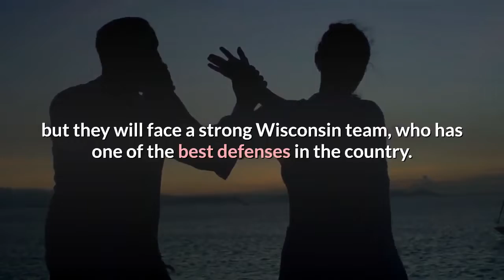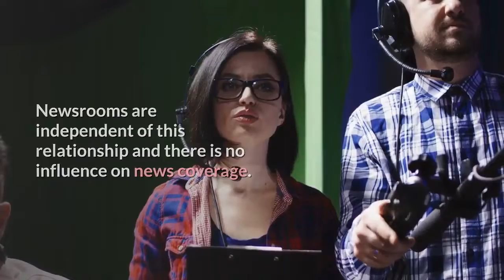Illinois vs. Wisconsin NCAA college football live stream TV channel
The return of Big Ten Football is back and we’ll kick off the season with the #14 Wisconsin Badgers hosting the Illinois Fighting Illini from Camp Randall Stadium on Friday night. Lovie Smith and the Fighting Illini are expected to make a big leap this year after finishing 6-7 last year but they will face a strong Wisconsin team, who has one of the best defenses in the country. Can Illinois cover the double-digit spread against Wisconsin tonight? Tune in and find out, here is everything you need to know to stream the game. Illinois vs. WisconsinWhen: Friday, October 23Time: 8:00 p.m. ETTV Channel: Big Ten NetworkLive Stream: fuboTV (watch for free)Prediction: Illinois was able to knock off Wisconsin last year as 30-point underdogs and in 2020 anything can happen. Unfortunately, I don’t see that happening this year but I do see them covering against the Badgers, take the Illini to cover the spread. Bet: Illinois +19.5NCAA Football Odds and Betting LinesNCAA Football odds courtesy of BetMGM Sportsbook. Odds updated Saturday at 4:45 p.m. ET. Fighting Illini vs Wisconsin Badgers (-19.5)Want some action on College Football? Place your legal sports bets on this game or others in CO, IN, NJ, and WV at BetMGM. We recommend interesting sports viewing/streaming and betting opportunities. If you sign up for a service by clicking one of the links, we may earn a referral fee. Newsrooms are independent of this relationship and there is no influence on news coverage. Additional college football coverage from USA TODAY Sports Media Group:Alabama football / Auburn football / Florida football / Georgia football / LSU football / Michigan football / Michigan State football / Notre Dame football / Ohio State football / Oklahoma football / Tennessee football / Texas football / USC football / Wisconsin football